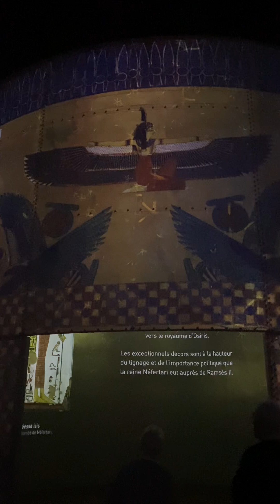LES ORIENTALISTES, L'EXPOSITION DE L'ATELIER DES LUMIÈRES 2/ نمایش شرقی در آتلیه لومیر پاریس ۲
Au XIXe siècle, les portes de l’Orient s’ouvrent pour les peintres occidentaux attirés par les mystères des terres lointaines. Éblouis par la lumière du grand Sud qui révèle les reliefs des paysages arides et les couleurs des architectures aux motifs spectaculaires, les Orientalistes Delacroix, Gérôme, Ingres et d’autres noms majeurs de l’expression européenne, invitent à une véritable expédition picturale vers un nouveau monde exotique et envoûtant de l’Orient rêvé.

Ce sont les carnets de voyage de Delacroix qui ouvrent le récit, vous plongeant au cœur d’un itinéraire foisonnant de jeux d’ombres et de lumière, de parfums d’épices, rythmé par les sonorités des instruments orientaux et d’instants inédits croqués sur le vif. C’est ensuite d’autres grands noms, Constant, Frère, Vernet, Gérôme, Guillaumet, Belly, Richter, Dinet entre autres, qui planteront les décors d’un ailleurs inspirant qu’ils souhaiteront merveilleux et luxueux. Ils inviteront à serpenter dans les ruelles des cités orientales et des souks, à s’immiscer dans les intérieurs à l’abri du soleil, à entrer dans la danse de l’âme orientale, et à se promener dans les patios des palais somptueux. Accompagnez les artistes sur leurs pérégrinations et vivez l’éprouvante traversée d’un désert impitoyable en faisant une halte dans les oasis. Partez à la rencontre des animaux sauvages, dont la chasse est un sujet accrocheur pour ces peintres orientalistes. Enfin, les moucharabieh permettent d’entrevoir l’univers mystérieux des harems. Cet univers sensuel et fantasmé est resté inaccessible aux peintres orientalistes, qui en ont donc imaginé les représentations. Les vapeurs du hammam dévoilent les baigneuses aux courbes irréelles et finalement le rideau se lève sur La Grande Odalisque d’Ingres, chef-d'œuvre de l’orientalisme onirique et idéalisé. Le rêve s’achève et vous vous réveillez au cœur des salons parisiens du XIXe siècle, après avoir vécu comme un mirage évanescent, l’Orient rêvé des Orientalistes.

21 Mars 2024